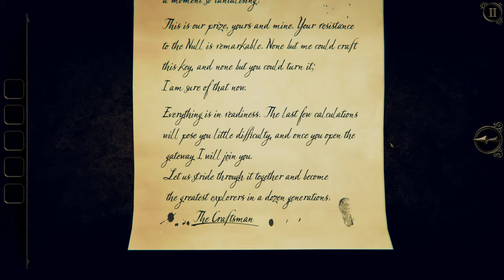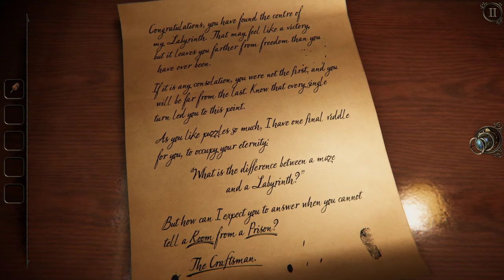The Room Three [4F] Spacing Out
Pretty sure I got the worst ending, but I'm definitely not going back to play it for other endings.

I disliked The Room Three. It tossed aside the focus puzzle boxes for expansive areas full of disconnected puzzles. Whenever I got a piece, I had to hunt through the area to find where it would go, making it more of a pixel hunt than a puzzler. It wasn't helped by the swooping transitions, which were painfully slow (sometimes 5+ seconds), especially in the observatory chapter, which got real old real fast. The plot was fine, but minimal. A big disappointment compared to the previous games.